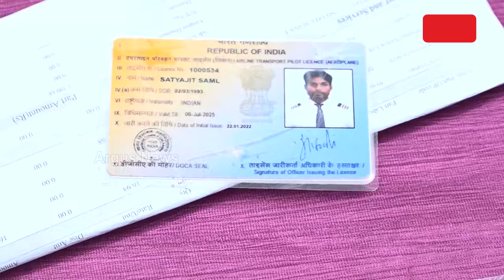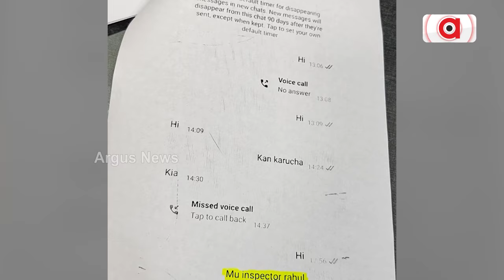ମୁଁ ଅନେଶତ ରାଣୀର ରାଜା ମୋତେ ସହରେ ପଡିଛି ଖୋଜା । || Majnu Satyajit samal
ମୁଁ ଅନେଶତ ରାଣୀର ରାଜା ମୋତେ ସହରେ ପଡିଛି ଖୋଜା । ୪୯ ନୁହେଁ ୯୯ ମହିଳାଙ୍କ ତାଲିକା ପ୍ରସ୍ତୁତ କରିଥିଲା ମଜନୁ ସତ୍ୟଜିତ ସାମଲ । ରିମାଣ୍ଡ ଖୋଲିଲା ସତ୍ୟଜିତର କଳା କାରନାମା ।